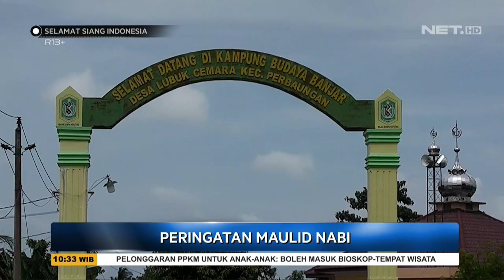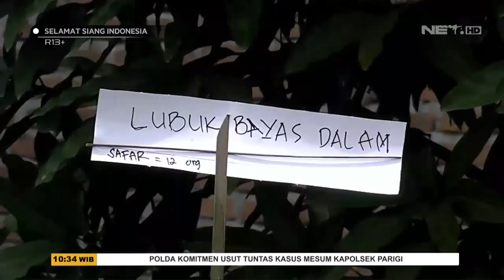Aruh Mulud Tradisi Memperingati Maulid Nabi Muhammad SAW - SSI